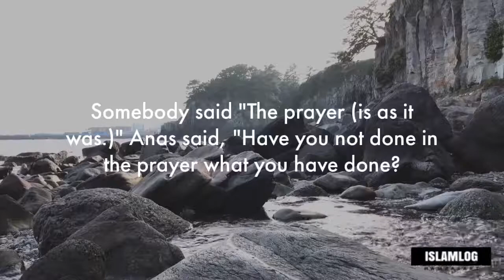Hadith series 80 : Change